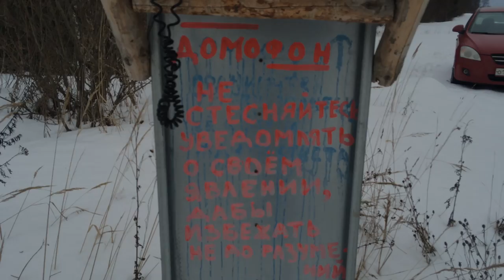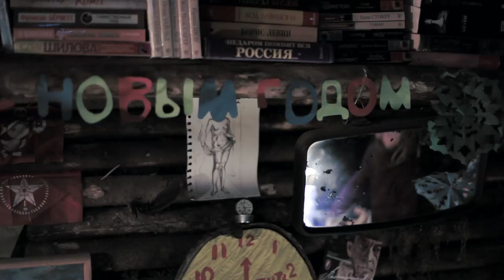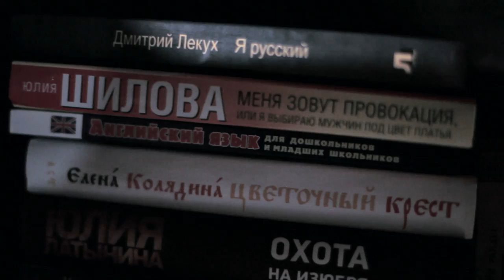AWAITING/ ожидания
Главные герои фильма ожидания живут в землянке на Ярославском шоссе под Москвой. С ними живёт белый кролик, и чёрный ворон. Животные гармонично дополняют образ русского дауншифтера.

The main characters live in the dugout waiting at the Yaroslavl highway near Moscow. They live with a white rabbit and a black crow. Pets harmoniously complement the image of Russian dawn-shifters.